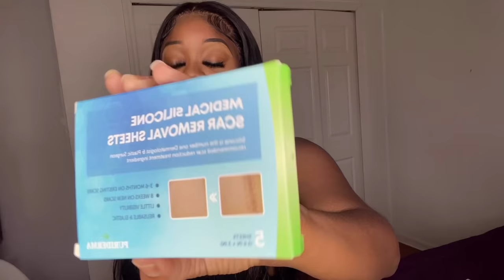WATCH THIS BEFORE GETTING A BBL.. *THE TRUTH* WHAT THEY DONT TELL YOU.. MIAMI BBL RECOVERY JOURNEY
Grab My Ultimate BBL Guide Ebook for help with your surgery journey